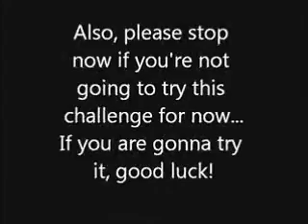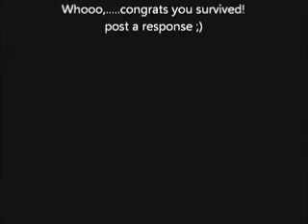JenJen's fandubbing challenge two-response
I warn you, there is some language in here and I might possbily make little to no sense. I was in a strange mood doing this.